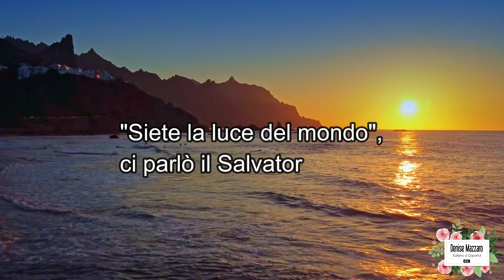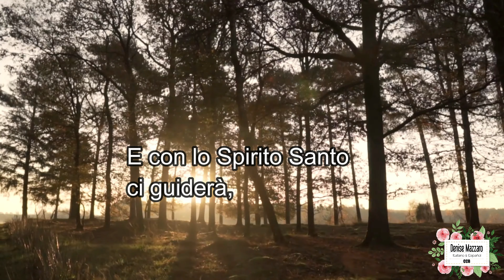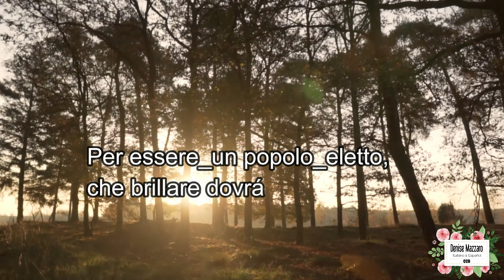53 Siete la luce del mondo - CCB em italiano com legenda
para melhor experiência, ouvir com fone.
Hinário 5 CCB
53 Nós somos Luz do mundo

Arranjo musical, voz, edição: Denise Mazzaro

A Deus seja dada toda Glória e Honra.